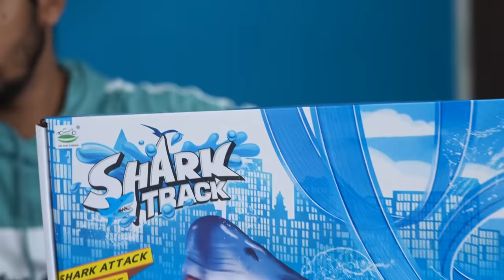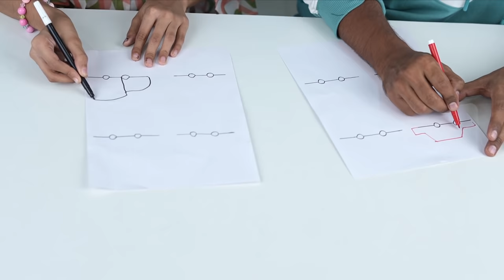Car Vs Barbie Toys Challenge | Best Toy Showoff Challenge | Pari's Lifestyle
Cast -Sanskruti(Pari),Sanket
Edited By - Saurabh Ghanekar